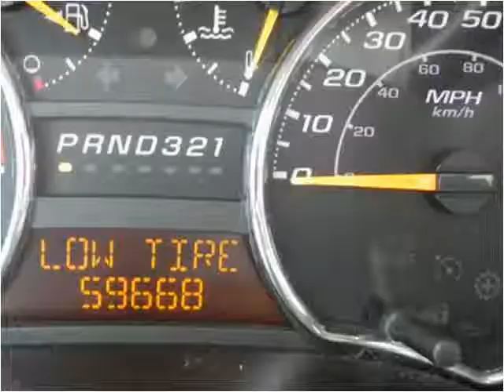2008 Chevrolet Colorado Used Cars Farmington NM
This 2008 Chevrolet Colorado is available from 505 Motorsports.